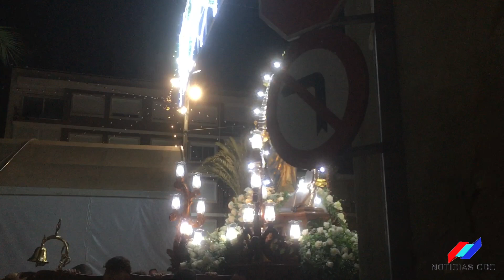TRASLADO DE NUESTRA PATRONA LA SANTÍSIMA VIRGEN DE LOS REMEDIOS PLIEGO 2023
Tras finalizar la octava novena ofrecida por el Cabildo y Cofradías oficiada por el sacerdote pleguero D. Juan José Noguera Rubio en honor a Nuestra Patrona la Santísima Virgen de los Remedios, se produjo el traslado de la misma a la Ermita, disfruta del vídeo y compártelo.😁

Un saludo a todos y os deseamos unas felices Fiestas Patronales en honor a la Santísima Virgen de los Remedios.😁